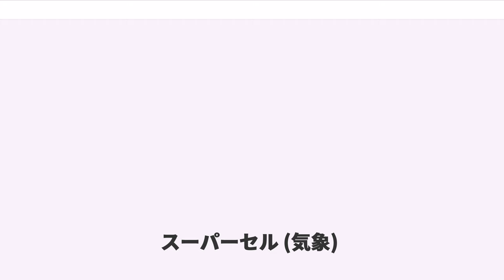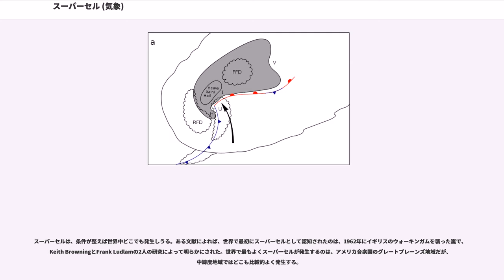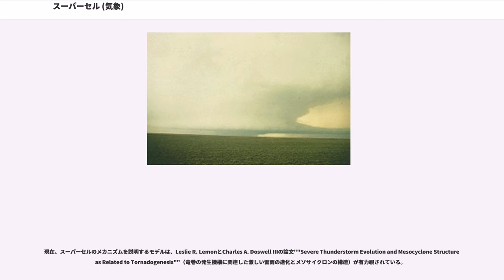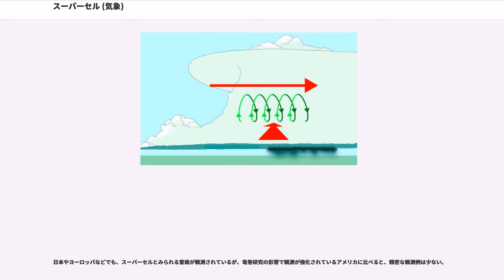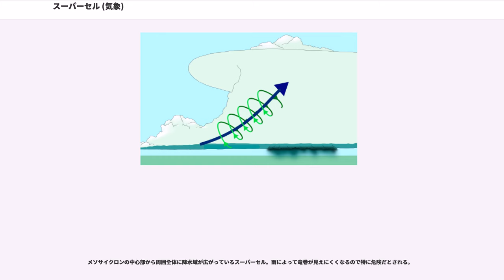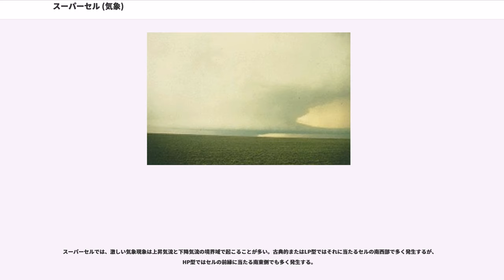スーパーセル (気象)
スーパーセル（supercell）とは、回転する継続した上昇気流域（メソサイクロン）を伴った、単一セルで構成される、非常に激しい嵐（雷雲群）のこと。
マスメディアなどでは「超巨大積乱雲」と呼ばれる事もある。
メソ対流系（MCS）の一種で、単一の降水セルで構成されているにもかかわらず規模は大きく、非常に激しい荒天をもたらす。

スーパーセルは、小さな単一セルから成長してできることもあれば、複数のセル（マルチセル）が構成する一塊からできることもある。上昇気流域と下降気流域が分離しているため、持続時間が平均数時間と長く、"quasi-steady-state storms"（準定常状態の嵐）としても知られている。マルチセル・ラインからできる場合は、この長寿命の嵐が、一般風に従った向きから分裂に伴って方向転換をするところから始まる。水平方向の一般風に鉛直シアーがあるときに分裂しやすく、右側に逸れる"right-movers"（ライトムーバー）、左側に逸れる"left-movers"（レフトムーバー）に分裂する。このとき、ライトムーバーは下降気流が強まって弱体化する一方、レフトムーバーは上昇気流が強まってスーパーセルになる。

「スーパーセル」というのは大きさで定義されているわけではないので、その大きさはさまざまである。普通、水平規模は約10km〜100kmのオーダーである。特徴として、大量の雹、激しい雨（集中豪雨）、強いダウンバースト、そして時に竜巻を発生させることが知られている。「メソサイクロン引き延ばし型」の竜巻の発生原因としては、最も古くから知られている。

スーパーセルは、条件が整えば世界中どこでも発生しうる。ある文献によれば、世界で最初にスーパーセルとして認知されたのは、1962年にイギリスのウォーキンガムを襲った嵐で、Keith BrowningとFrank Ludlamの2人の研究によって明らかにされた。世界で最もよくスーパーセルが発生するのは、アメリカ合衆国のグレートプレーンズ地域だが、中緯度地域ではどこも比較的よく発生する。

2017年8月22日に愛知県で同様の現象が起き、大きな被害をもたらした。

現在、スーパーセルのメカニズムを説明するモデルは、Leslie R. LemonとCharles A. Doswell IIIの論文""Severe Thunderstorm Evolution and Mesocyclone Structure as Related to Tornadogenesis""（竜巻の発生機構に関連した激しい雷雨の進化とメソサイクロンの構造）が有力視されている。

スーパーセルは、ウインドシアによって生じた水平渦度の偏りによって、自ら低気圧のように回転している。これは、強い上昇気流が、水平方向を軸に地面と直角の面を回転しているふつうの風を持ち上げ、鉛直方向を軸に地面と平行の面を回転するようにねじ曲げてしまうことで起きる。これはdeep rotating updraft、いわゆるメソサイクロン（mesocyclone）と呼ばれている。

キャップ（cap）またはキャッピング逆転層（capping inversion）というものが、一定の勢力を持つ上昇気流を発生させるのに必要である。キャップは、通常の温度成層（上空に行くほど冷たい空気層）の上に逆転層（上空に行くほど暖かい空気層）があり、かつ、暖かい地表の空気が上昇するのを防ぐ以下の条件のいずれか（または両方）に該当するときに発生する。

この冷たい空気の下により暖かい・湿った空気が存在する状況は、次第に大気を不安定化させる（暖かい空気は密度が低く上昇しやすいため）。キャップが動いたり弱まったとしても、回転する風を生み出すセル（雲）の爆発的成長はまだ続く。

北米など北半球の中緯度地域では、ドップラーレーダーでスーパーセルを観測すると、南西側に小さな円形あるいはフック状の雲、北東側に大きく広がる雲が現れるという特徴がある。激しい雨が降るのは南西側であり、「（下降気流を起こしにくい）無降雨性上昇気流」や「（セルの成長を支える）メインの上昇気流」が突然終わったころに始まる。また、メインの上昇気流域の北側や北西側では、RFD（rear flank downdraft）という小規模の前線が激しい雨を降らせる。RFDは、レーダー画像上でメソサイクロンの発生を示すフックエコー（hook echo）をつくる。

"気象レーダーも参照。"